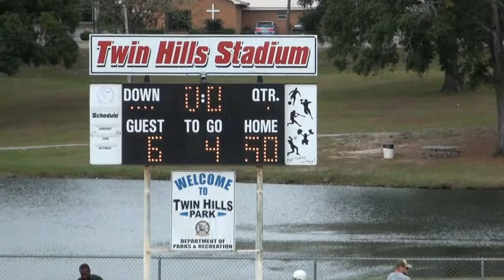Dawgs v Packers 10 31 15